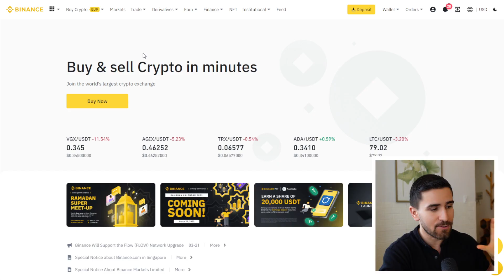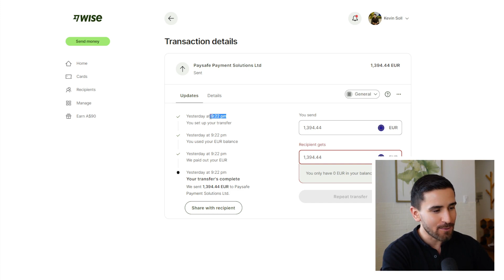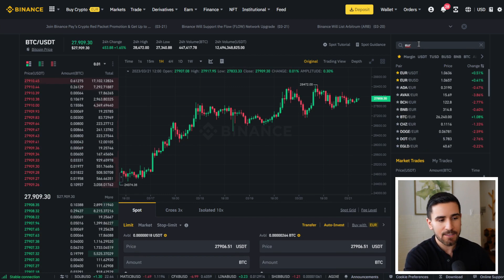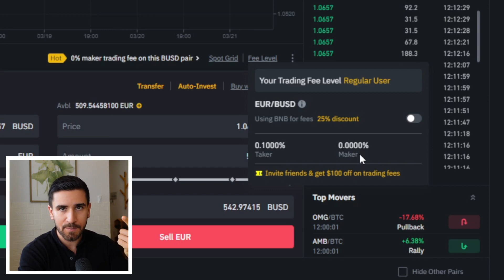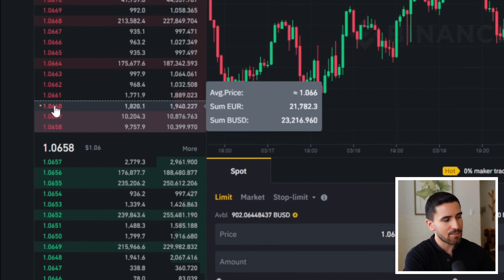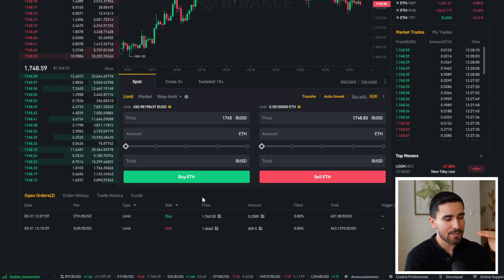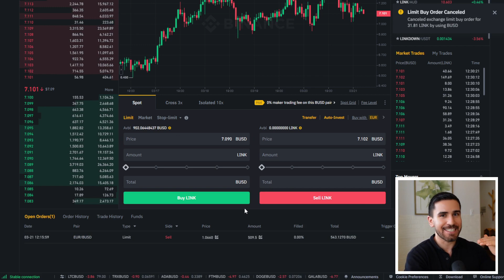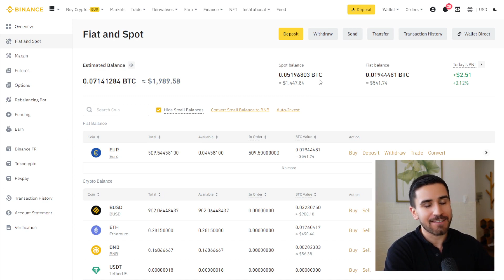Bitcoin & Ether GEBÜHRENFREI kaufen | Step-by-Step TUTORIAL 💡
Mit einem gewissen Trick kann man auf Binance komplett kostenfrei Kryptowährungen kaufen und verkaufen. Hier lernst du, wie das funktioniert.

▬▬ MEMBERSHIP 👑

Die Mitgliedschaft beinhaltet:
✅ Wöchentliche 1h Strategie-Diskussionen
✅ Mein DeFi E-Book gratis
✅ Zugang zu unserer exklusiven Community
✅ Regelmäßige Live-Meetings mit Manu & mir
✅ Manu’s wöchentliche Trading Updates

▬▬ NEWSLETTER 🚨

Dort erhältst du:
✅ DeFi-Strategien
✅ Markteinschätzungen
✅ Portfolio-Updates

▬▬ EMPFEHLUNGEN ❤️

🔥 Hohe Sicherheit aufgrund der Größe
🔥 Günstige Kaufkonditionen
🔥 Schnelle Ein- und Auszahlung

⭐ Hackfrei deine Coins aufbewahren
⭐ Absolutes Must-Have im Kryptomarkt
⭐ Sorgenfrei in Krypto investieren

▬▬ ÜBER MICH 💡

Ich bin Kevin Söll, 2018 aus Deutschland ausgewandert und bereise seither die Welt. Auf diesem Kanal teile ich primär meine Passion für DeFi und mein Leben als Digitaler Nomade.

Dort erhältst du auch exklusive Tipps & Infos, die ich nicht auf YouTube teile.

▬▬ MUSIK 🎵

▬▬ INFO 💡

Timestamps:
0:00 Einleitung
1:31 Registrierung & Einzahlung
3:33 Gebührenstruktur
4:06 Bitcoin Kauf Tutorial
9:29 Ether Kauf Tutorial
10:46 Altcoin Kauf Tutorial